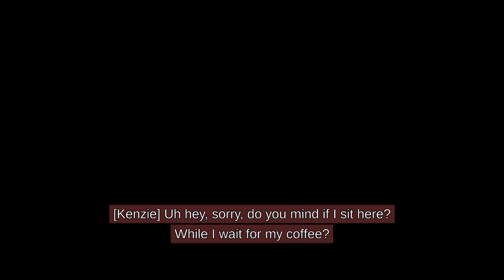Maquette PS5 Gameplay Walkthrough Part 1 - NEW PSN PLUS GAME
Maquette is a new first Person Puzzle Game that is available as a Free game with PSN Plus March 2021
Maquette is a first-person recursive puzzle game that takes you into a world where every building, plant, and object are simultaneously tiny and staggeringly huge. Maquette makes it possible by twisting the world into itself recursively in an MC Escher-esque fashion.